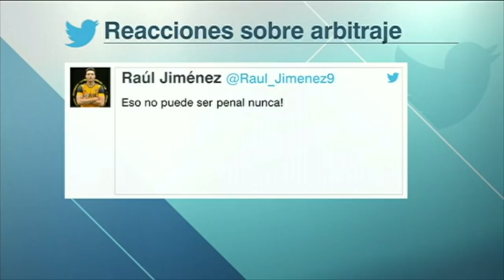ARBITRAJE POLÉMICO en la final entre México vs Estados Unidos. Ramos Rizo analiza | Futbol Picante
Felipe Ramos Rizo reprobó el trabajo de John Pitti, silbante central del Estados Unidos vs. México en la final de la Concacaf Nations League, incluso externó que el penal con el conjunto de las barras y las estrellas puso el 3-2 en el marcador estuvo mal sancionado. “Esto es un escándalo de arbitraje y pensar que este tipo de árbitros estarán en la Copa Oro, que malo es, esto nunca es penal”, escribió el exsilbante en sus redes sociales. En Futbol Picante, Mauricio Ymay, Paco Gabriel de Anda, Mario Carrillo y José Luis Sánchez Solá Chelís debaten con el exárbitro.